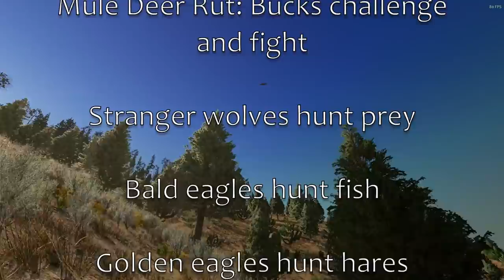NPCs Do the Darndest Things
We’re excited to release this update, which has a bunch of bugfixes and minor improvements, plus some bigger and more exciting new features that give the NPC residents of our WolfQuest world more to do: from hunting to fighting to just hanging out. It’s available now and should auto-update via Steam or the WolfQuest launcher.

NEW ANIMAL BEHAVIORS:
* Stranger wolves (dispersals and pack wolves) hunt prey.
* Bull elk rut: Bull elk challenge the resident bull in a large herd to a fight, involving a lot of bugling, circling, and clash of antlers.
* Buck mule deer rut: Buck mule deer will converge near small doe herds and challenge each other to a fight, involving a lot of circling, eyeing each other, and antler clashes. Since mule deer don't live in herds as elk do, this is harder to witness. Try following mule deer scents and hope to find a situation where two males have converged on a family group of does and fawns.
* Eagles are present throughout the game world: flying around, perching on dead trees, and hunting. Bald eagles hunt fish in the Lamar River while Golden eagles (new species!) hunt snowshoe hares.
* Ravens are present throughout the game world.
* Coyotes hunt snowshoe hares.
* Foxes hunt small prey.

OTHER NEW AND IMPROVED THINGS:
* Custom markers on the World Map now appear on the Compass (faded with distance).
* Added a third Gore level, now No Gore (carcasses do not turn bloody), Low Gore (carcasses turn bloody), and More Gore (carcasses turn bloody and skeleton and innards revealed during consumption.) The original intent was for Low Gore to be as described here, but it inadvertently switched to what we're now calling No Gore. We've renamed "Low" to "No" so it preserves your previous visual effect, but you can change it to Low Gore if you want a bit of blood.
* Carcasses have improved textures (fur only on the skin, not on the exposed innards).
* Adjusted colliders on the rock at the top of Fairies' Falls. Should be possible to jump onto it, and should be quite hard to get stuck.
* Player wolf will sometimes crouch when facing an opponent, preparing to attack.
* Moon casts shadows at night.
* Competitors should be less likely to get stuck running in circles near you.
* Minor performance improvement when many elk are spawned in vicinity.
* Controller support: Added a steering sensitivity slider for controllers. (Many more improvements for controllers still to come.)
* Stranger territory audio now part of Interface Audio (so not muted if music is muted).
* Animals use walking turn more now, don't do the spin-in-place turn except in urgent situations.
* Bite cursor should be hidden in Photo Mode.
* Removed "mate" from badword filter for wolf bio.

BUGS FIXED
* Animals sometimes have snow on them when it hasn't been snowing.
* Weird snow pattern on bears.
* Sometimes grass density settings don't persist in later game sessions.
* Unable to save your game or overwrite existing saved game (fixed a couple bugs; there may be others still)
* Ravens gather at some distance from carcass.
* When running in dual-monitor setup, with game on one screen in Fullscreen Windowed mode, game minimizes when you click on other screen.
* Elk calves have Cow Elk label.
* Fox fur looks bad.
* On some computer systems, the mouse cursor has "hand grab" icon instead of pointer.
* In "My Wolves" in main menu, sometimes one wolf is missing, and arrows are missing too so can't select another wolf.
* Dispersal wolf is occasionally frozen.
* The "So Sleepy, Bug..." alert is missing text.
* Grass sometimes bends quite excessively in the wind.
* Improved lighting on trees when viewing towards sun.
* Reduced acceleration and deceleration speeds for cougar, coyote and fox.
* In Basic mode, some areas have grass when grass is disabled.
* In Customization, fur pokes through radio collar if you change coats after choosing the collar.
* In Basic graphics mode, at some places in the game world, some distant terrain sections are missing.
* Can get stuck on far side of Lamar River, stuck between two world-edge barriers.
* Thin vertical lines appear around grass in Basic graphics mode.
* Controller: Fixed incorrect labels on Controller Help image (ack!)
* Sometimes wolves don't growl or snarl during wolf fights.
* Various terrain tweaks.